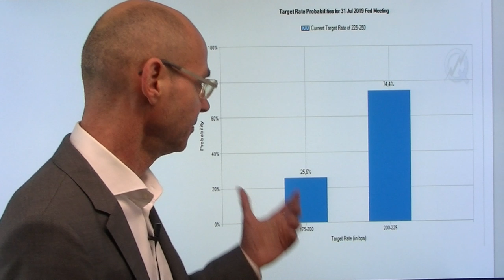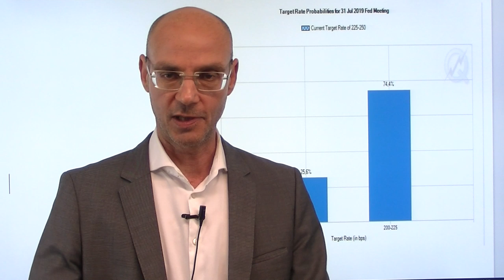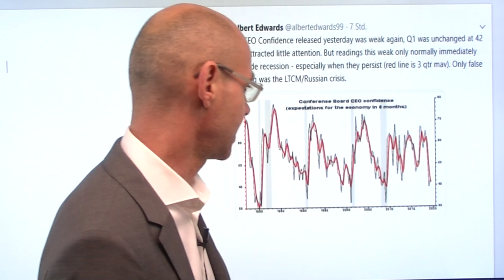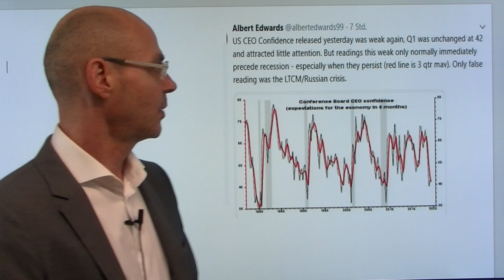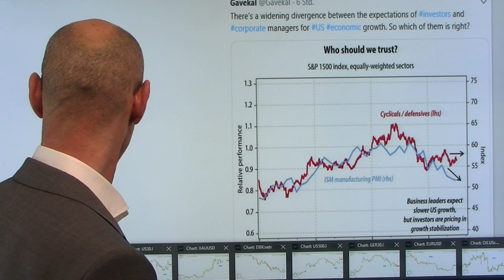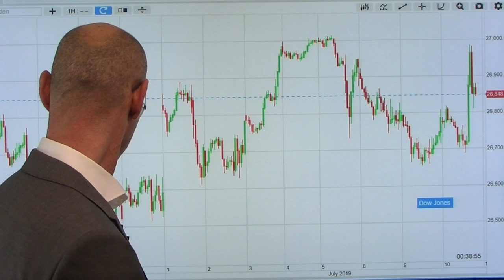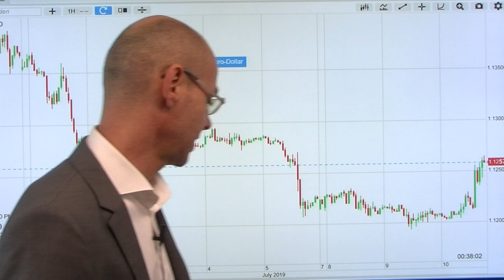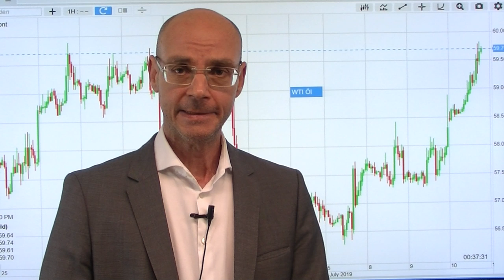Powell liefert - und jetzt? Marktgeflüster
Fed-Chef Powell hat die Märkte nicht enttäuscht und zwischen den Zeilen klar gemacht, dass die US-Notenbank Ende Juli auf ihrer nächsten Sitzung die Zinsen senken wird. Powell begründete dies mit der erhöhten Unsicherheit, war dabei in seiner Argumentation gelegentlich nicht sehr stringend. Faktisch hat die Fed wohl gar keine andere Wahl als die Geldpolitik zu lockern angesichts der Aktionen und Ankündigungen anderer Notenbanken (vor allem der EZB). Die Wall Street nach der Veröffentlichung des Redetexts zunächst euphorisch, der S&P 500 erreichte erstmals die Marke von 3000 Punkten (vor fünf Jahren hatte er erst die 2000er-Marke geknackt). Der Dax dagegen kann erneut das Tempo der US-Indizes nicht mitgehen und verliert den vierten Tag in Folge..